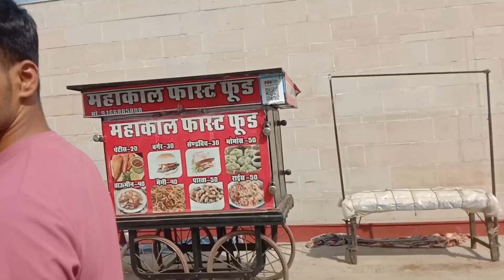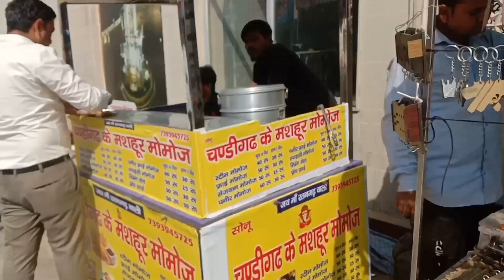दशहरा मेले का धमाल: लोगों का संवाद, मेले की खासियतें - दिलचस्प जानकारी | Dussehra Mela Public Review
आइए, हम साथ में देखें कोटा का दशहरा मेला, जो भारतीय सांस्कृतिक धरोहर के रूप में एक अद्वितीय माहौल बनाता है। यह मेला सभी उम्र के लोगों के लिए आत्म-समर्पण और रंगों की खुशी का संगम है। इस वीडियो में, हम आपको दिखाएंगे कैसे कोटा का दशहरा मेला एक श्रेष्ठ उपहार है जो भारतीय संस्कृति की गहरी धरोहर को मनाता है।

Let's explore the Dussehra Mela in Kota, which creates a unique ambiance as part of India's cultural heritage. This fair is a convergence of self-devotion and the joy of colors for people of all ages. In this video, we will show you how the Dussehra Mela in Kota is a splendid celebration that honors the rich cultural tapestry of India.